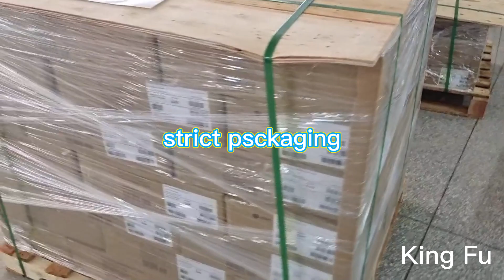Strictly package! - King Fu Color Printing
We carefully check every book to confirm that our clients get them good.